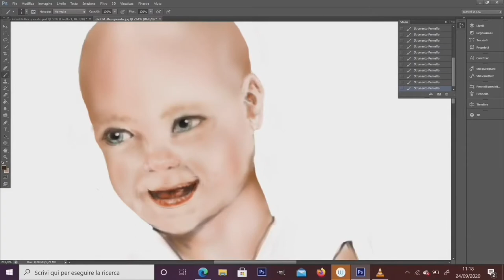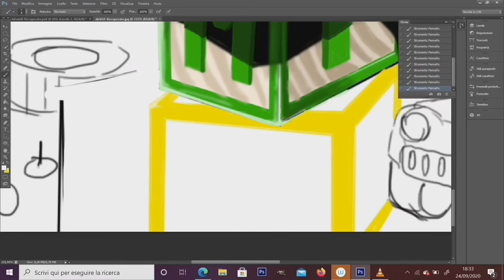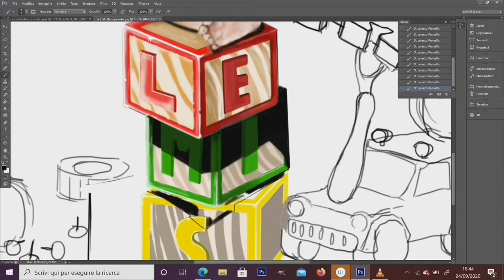DRAWING CHILDHOOD!!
Drawing the childhood on photoshop